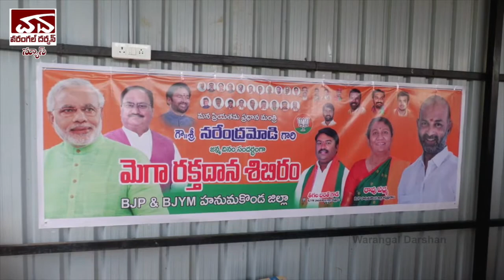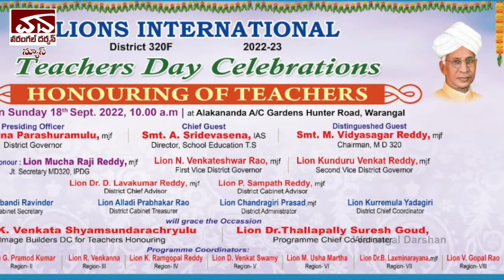Warangal Darshan Daily News 17th September 2022